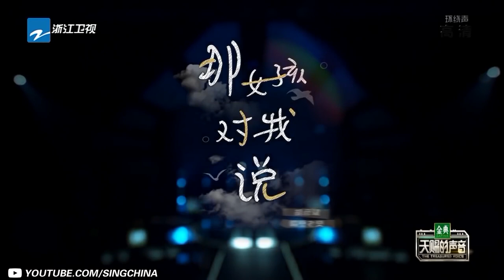【胡彦斌经典舞台回顾】改编是为了挖掘歌曲的魅力 本周五晚一起释放音乐的力量！《天赐的声音》 浙江卫视官方HD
3月11日起每周五晚 天赐的声音 第三季强势归来，更多精彩的呈现敬请期待！